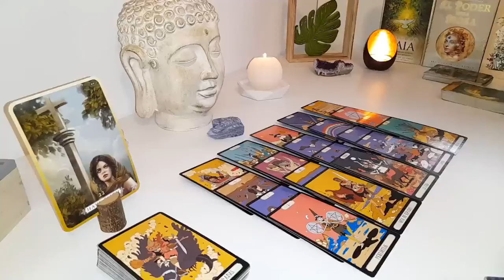VIRGO SOMEONE HAS BEEN TALKING ABOUT YOU TO EVERYONE 🥰 SO MUCH THAT...🫢 LOVE TAROT 2024